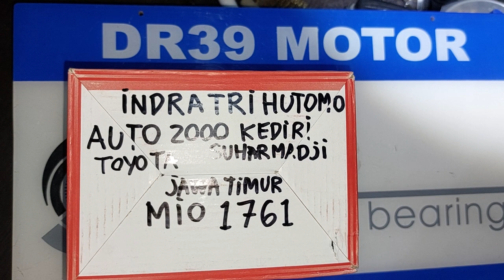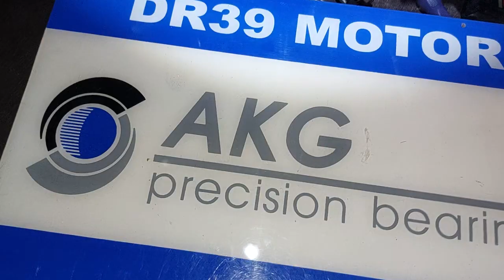1761.KARBURATOR MIO INDRA TRI HUTOMO TOYOTA AUTO2000 SUHARMADJI KEDIRI JAWA TIMUR